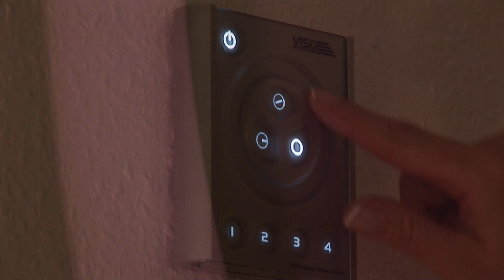Coros Light - Thinking LED and Color in a new way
The Coros light designed by OPMA Architects in Copenhagen, is a completely new way of integrating LED light into architecture. The Coros design adds new dimensions to architectural design with its ability to create a space within a space. The Coros incorporates a whole new way of working with colors by using RGB and W pixel mapping control technology supplied by Viso Systems Aps. This makes the Coros become an organic part of an interior design.